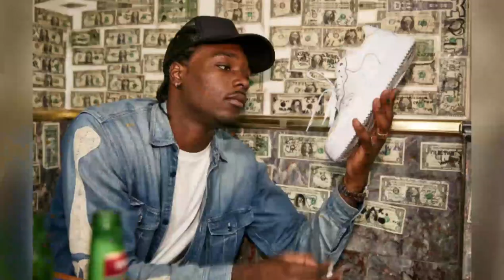MSCHF's x New Air Force 1 Inspired Sneaker is 'Super Normal'